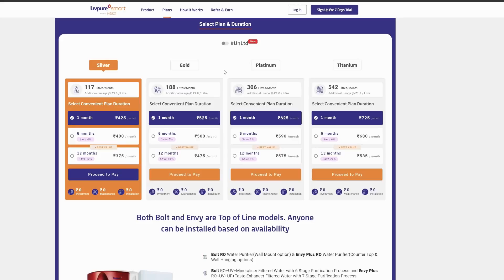FREE గ ఇంటికి RO WATER PURIFIER తెచ్చుకోండి || Livpure RO Water Purifier Machine For Free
Get Rs.100 instant discount on the plan purchase of Livpure Smart RO. You can also invite your friends & get Amazon voucher worth ₹250 on every successful subscription of Livpure Smart Plan.

India's Smartest Water Purifier RO @ just ₹425/month (₹0 Machine Cost). It is the most cost-effective way of getting access to purified water without investing any fixed costs. With subscriptions plans starting @ Rs 425/mo the consumer gets the following:

1. FREE Installation
2. FREE Doorstep delivery
3. FREE to use water purifier with advanced 7-stage purification
4. FREE Lifetime filter replacement
5. No Hidden Cost
6. FREE maintenance & regular services
7. Realtime monitoring of water consumption
8. Automatic service/repair scheduling as Livpure team gets to know about any fault in the water purifier automatically.
9. All benefits of any AMC without any additional cost
10. Real-time water quality check

Quires solved:
Best RO Water purifier
Livpure Ro Water purifier
Best LivPure RO Water purifier
RO Water Purifier For Free

Monitors :-
1. LG gaming monitor 29 Inches
2. LG gaming monitor 24 inches
3. Thinkvision

My Phones ;-
1.Iphone 11 pro max
2.redmi k20 pro
3. Google pixel 3

Cameras :-
1. canon 80D
2.Canon G7x Mark II

Microphones :-
1.Boya M1
2.Blue Yeti
3.Blue snow Ball

Lights :-
2.Digitek Ring Light

Back Ground :-
1.Accoustic Foam

Tripods:-
1. Simpex
2. DIgitek